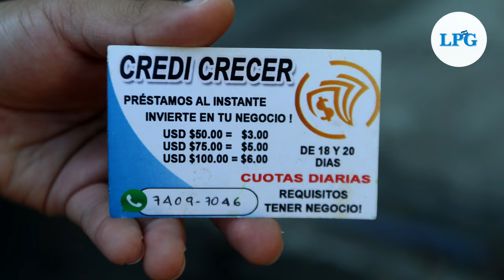Estructura "gota a gota" aún opera en Soyapango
Comerciantes de la colonia Guayacán confirmaron la presencia de varios sujetos, aparentemente colombianos que forman parte de la red "gota a gota". Abogados analizan posibles delitos.